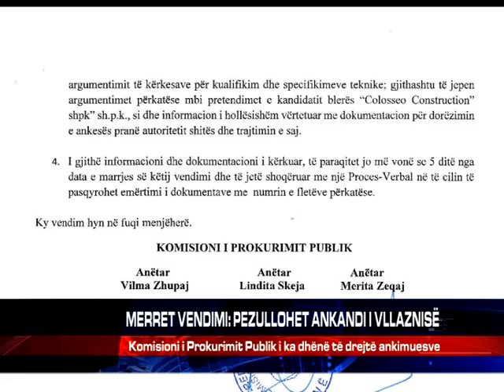MERRET VENDIMI: PEZULLOHET ANKANDI I VLLAZNISË